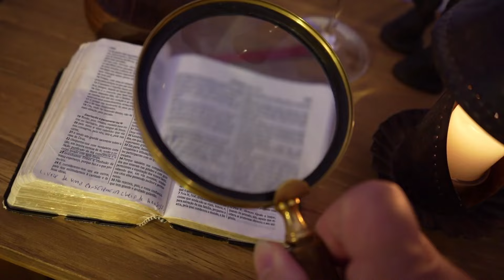1539 - H11 - Série Hebreus 11 - Ep. 358 | Edson Bruno | Sexta 22/03/24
Moisés deixou muito claro que aqueles que dessem ouvidos a Palavra de Deus e guardassem esta Palavra, viveriam melhor. Aqui está mais um Episódio da Série Hebreus 11. Vale a pena você assistir na íntegra mais este H11. Muito obrigado!